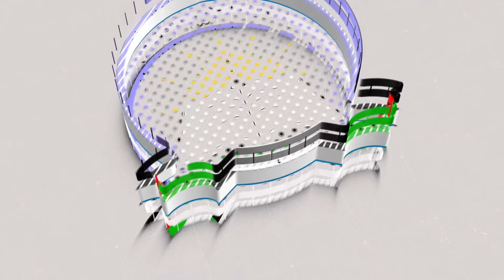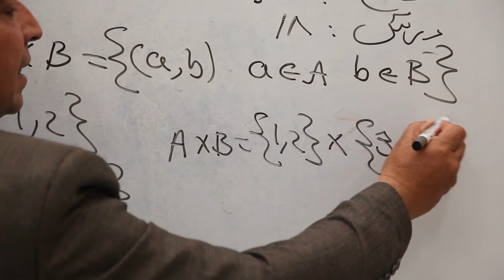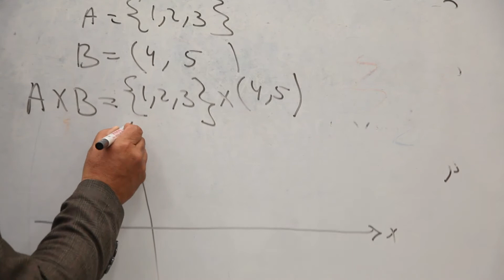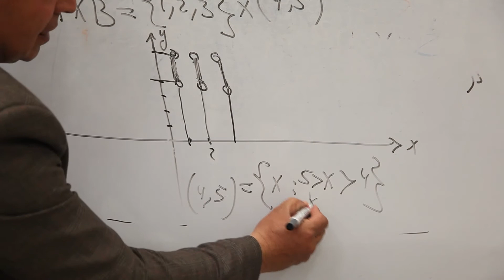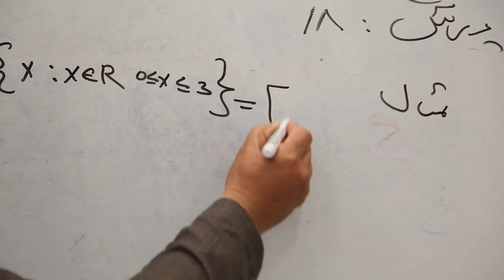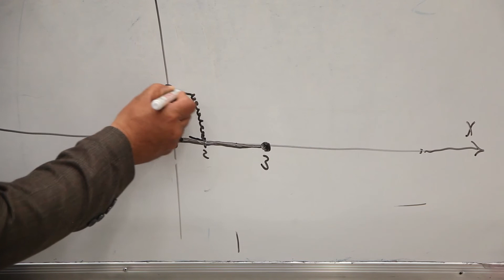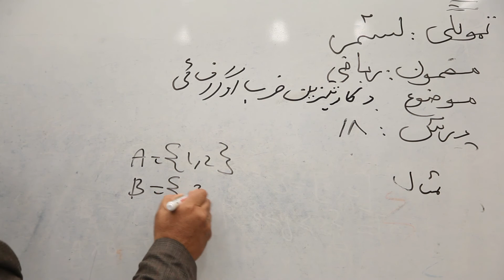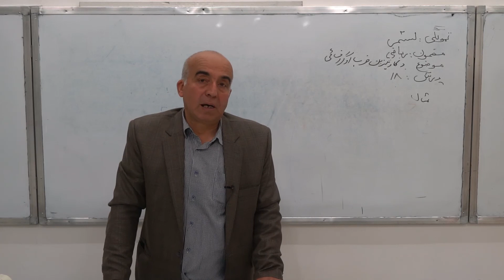لسم ټولګی-ریاضی مضمون - اتلسم لوست ( د کارتیزین ضرب او ګراف یی)